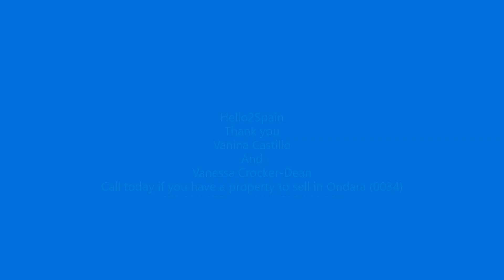ONDARA IS SUCH A PRETTY TOWN. CLOSE TO ALL AMENITIES AND THE SEA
This is a short video of Ondara, the town is situated  just near Denia, yet the property prices are much cheaper. So if Denia is out of budget or too busy I suggest looking at this town.